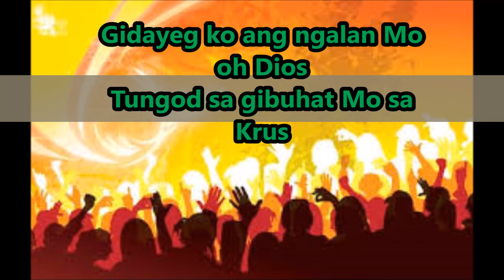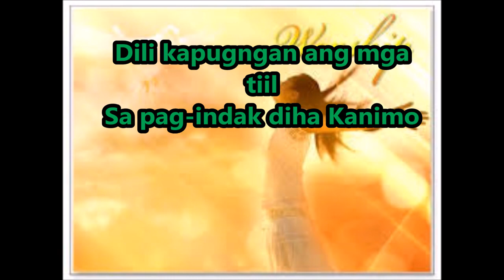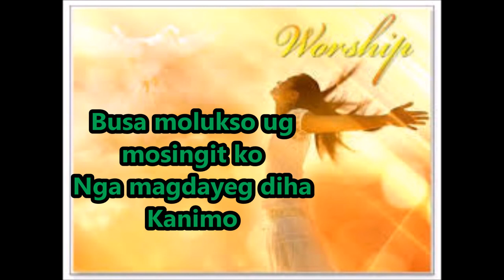sayawan ka oh diyos(Christian song)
sayawan ka of diyos
christian song
praise & worship

RoseLanTV